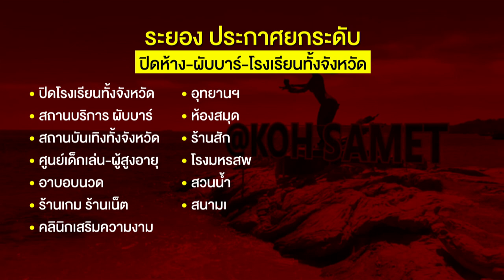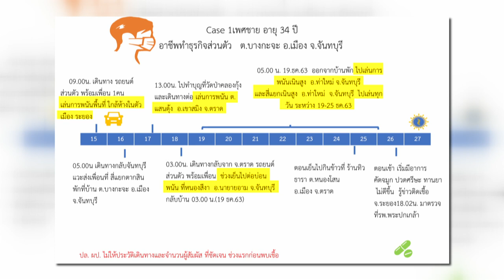บ่อนไม่หมดเพราะตำรวจไม่จับ ? | คุยให้จบข่าว | 29 ธ.ค. 63